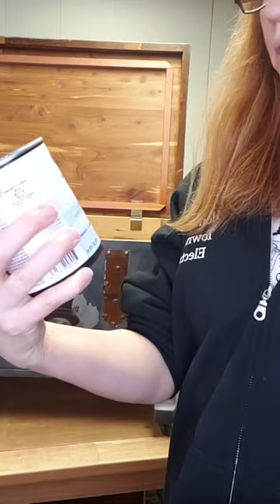Applying Krylon Sealing Wax on a cedar chest!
Adding Krylon Sealing Wax to a refinished Cedar Chest in Steampunk Style.